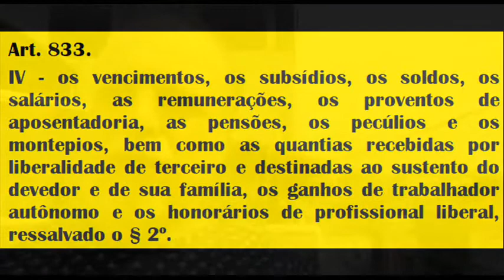VPR DN 20 180471108 Fundação Cesp alerta a Enel